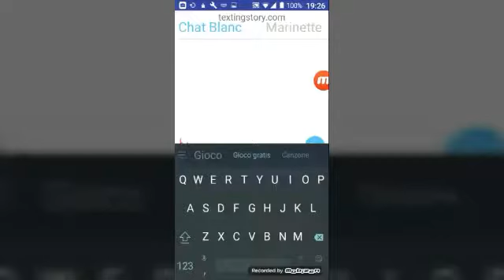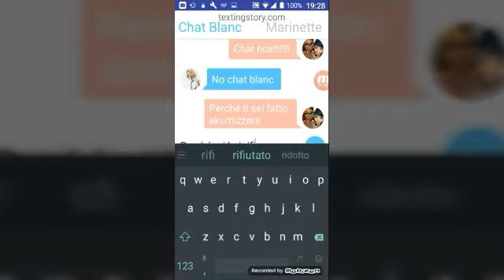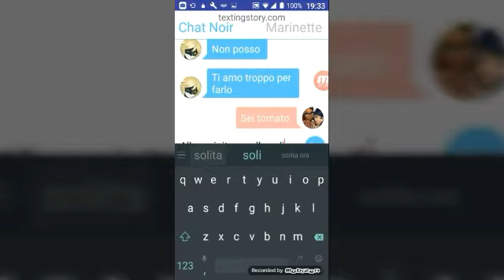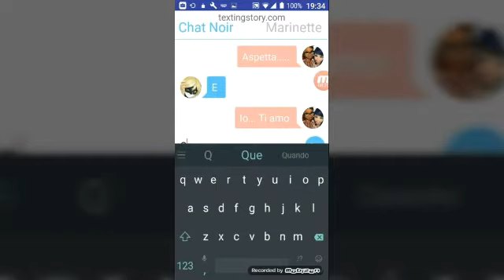Miraculous - {Chat tra marinette e chat Blanc } SUB ITA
Ciao arriviamo a 100 like, l'app si chiama TextingStory